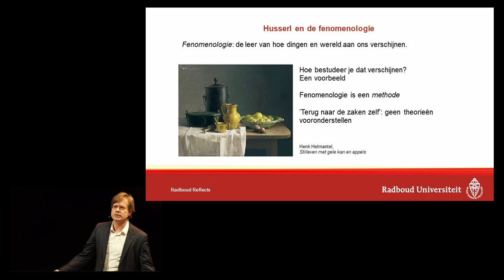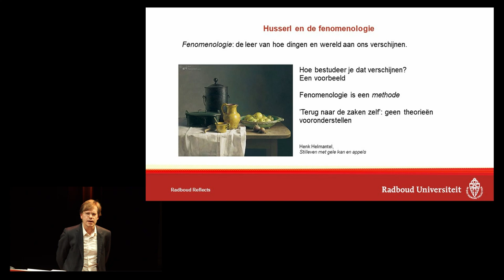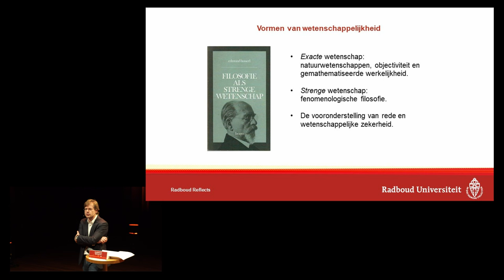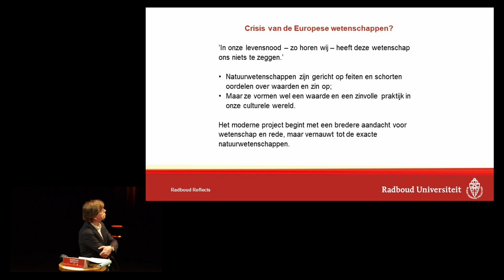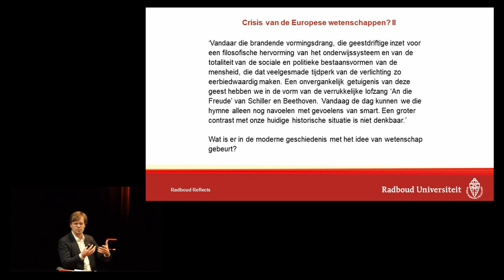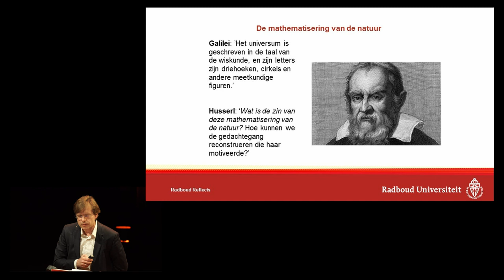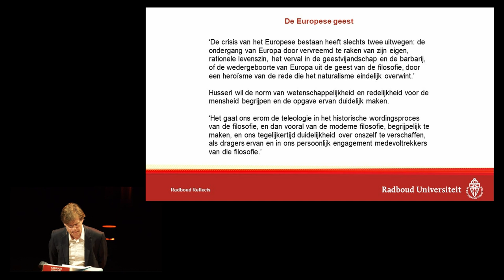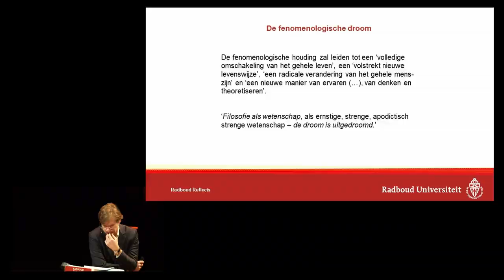Husserl anno nu | Lezing door filosoof Gert-Jan van der Heiden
Husserl anno nu | Lezing door filosoof Gert-Jan van der Heiden | Dinsdag 5 februari 2019 | 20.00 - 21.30 uur | LUX, Nijmegen

 De westerse wereld verkeert in een zingevingscrisis. Tot die conclusie kwam de Oostenrijks-Duitse filosoof Edmund Husserl (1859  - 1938) al. Wat bedoelde Husserl, de grondlegger van de fenomenologie daarmee? Zitten we nog steeds in deze crisis? En kan de fenomenologie ons hieruit helpen? Denk verder met filosoof Gert-Jan van der Heiden over het gedachtegoed van Husserl.